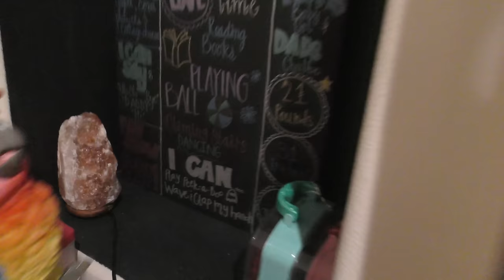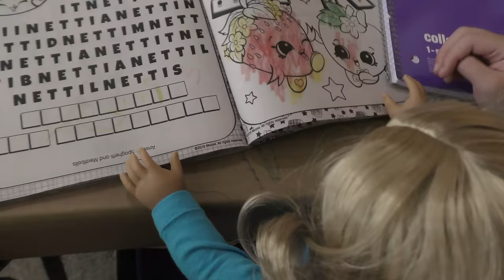Escape the Babysitter Hello Neighbor in Real Life! We Lock Hello Neighbor Out!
Escape the Babysitter Hello Neighbor in Real Life! We Lock Him Out! Today the girls had quite the challenge with their newest babysitter Hello Neighbor, not only did they have to scavenger hunt around the house for their stolen toys, but that had to try to escape hello neighbor's house all at the same time! This was more of a challenge for the girls to lock hello neighbor out than who would be the last one to escape the babysitter! They teamed up and managed to get him outside and not let him escape. Who do you think the better babysitter is now, babysitter Hello Neighbor, babysitter Granny, or babysitter Baldi?